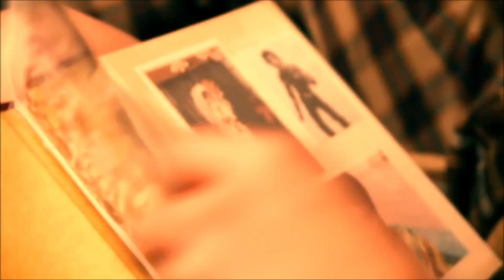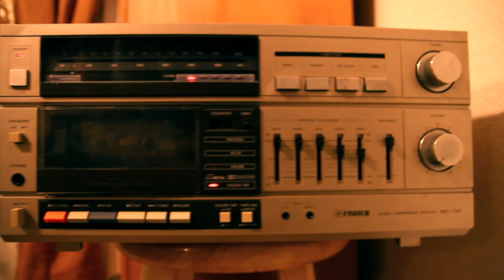Domonique - "Lets get high" - Directed by Jae Synth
Domonique
"Lets get high"